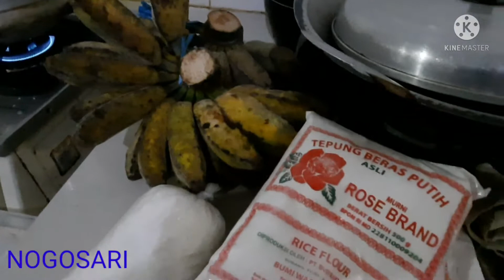Nogosari.......jajan ndeso tapi saya sukaaaaa@resepmasakan7799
Nogosari
bahan :

1 kg tepung beras
7 sdm munjung tepung tapioka
1/2 kg gula pasir
3 ltr santan
garam sckpnya (sy pake 3 sdm)
5 lbr daun pandan
nangka sckpnya (boleh di skip)
ups. daun pisang sckpnya

silahkan dicoba di rumah.
semoga bermanfaat. sukron